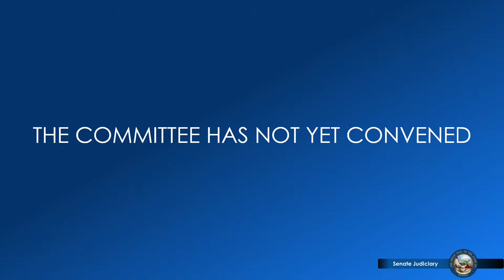3/30/2021 - Senate Committee on Judiciary